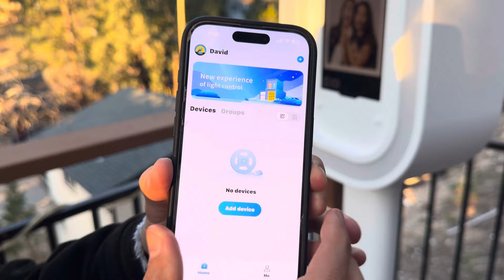How to synchronize Mr professional with your phone to use the LED application. ￼